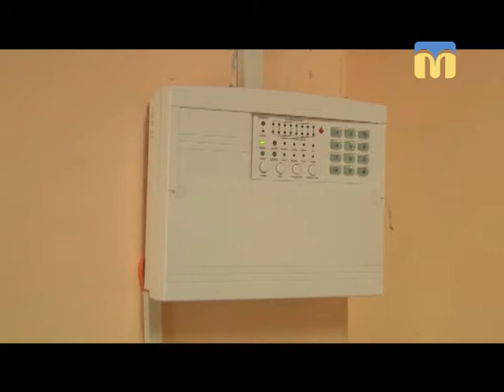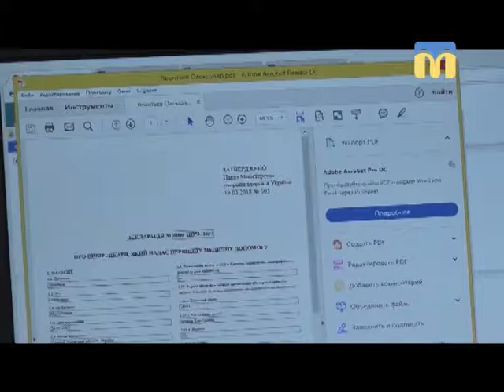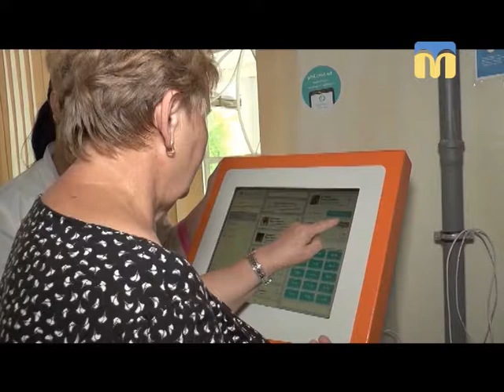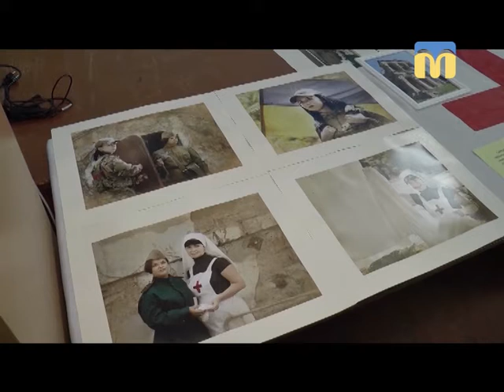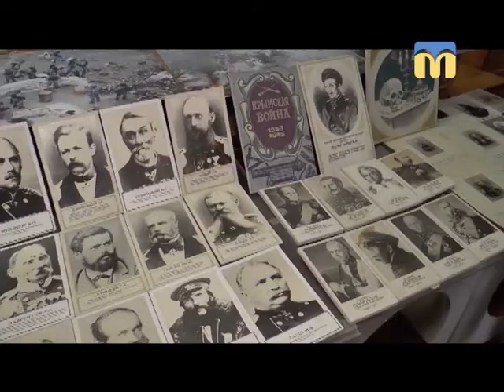08.05.2018. Новини. 19:00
Інформаційна картина дня (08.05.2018) поглядом кореспондентів телеканалу “Миколаїв” (випуск новин — 19:00)